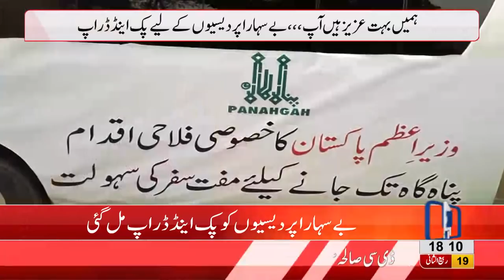Free transport service for helpless outsiders